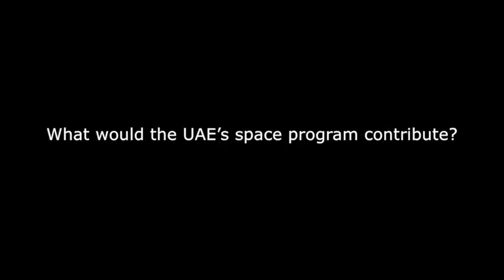AUS Achieves | American University of Sharjah Involved in Emirates Mars Project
Three American University of Sharjah faculty members, namely Dr. Tariq Majeed, Associate Professor of Physics, Randa As’ad, Assistant Professor of Physics and Dr. Nidhal Guessoum, Professor of Physics and Astronomy, all from the Department of Physics of the AUS College of Arts and Sciences, are part of the science team involved in the Emirates Mars Mission project.